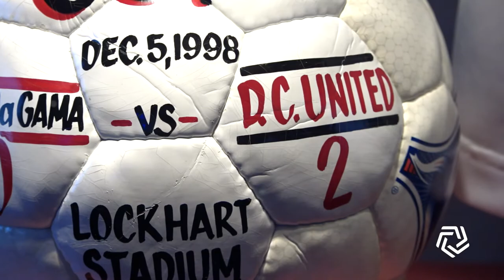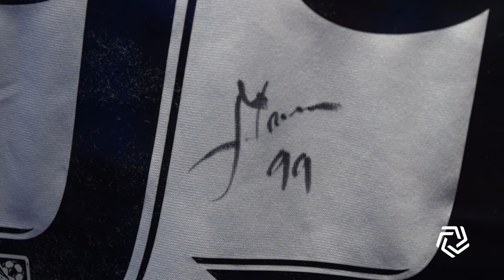National Soccer Hall of Fame Class of 2021 Inductee Jaime Moreno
"The fans and people still believe that I should be here. And I'm very thankful that they thought about me. We feel very important because we started this league, and we're the pioneers"

Listen to Jaime Moreno on his NSHOF Induction